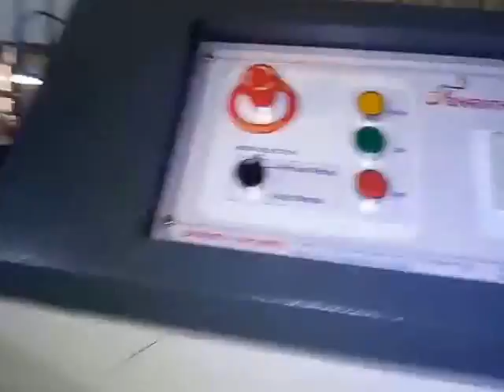Paper Plate Machine Paper Plate Making Machine Price